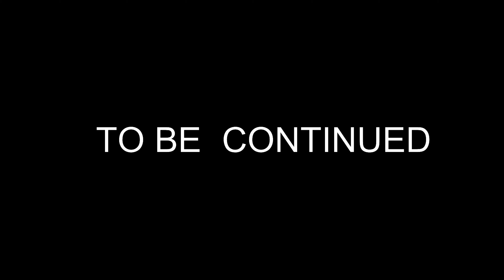From Foam to Castle: Building Medieval Doors and Windows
Join me in this exciting DIY project where I show you how to build medieval-style doors and windows using foam and paint! 🚪🎨 You’ll be amazed at how simple materials can transform into beautiful architectural elements. 👍🔔